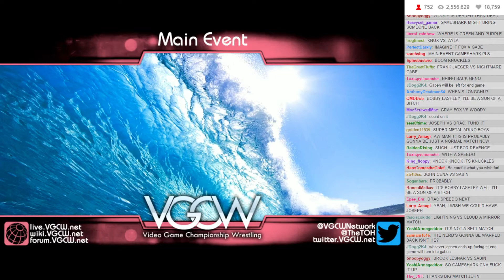VGCW S11E8 - 15: Intermission